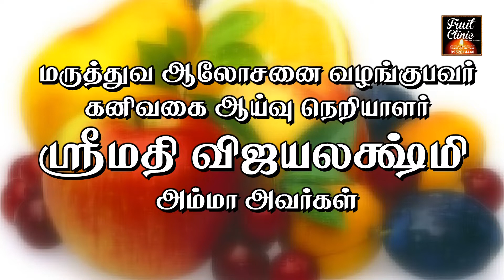அன்னாசி பழத்தின் பயன்கள் I Benefits of Pinapple Fruit I கனிவகை ஆய்வு நெறியாள்ர் I FRUIT CLINIC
அன்னாசி பழத்தின் பயன்கள்
Benefits of Pinapple Fruit
கனிவகை ஆய்வு நெறியாள்ர்